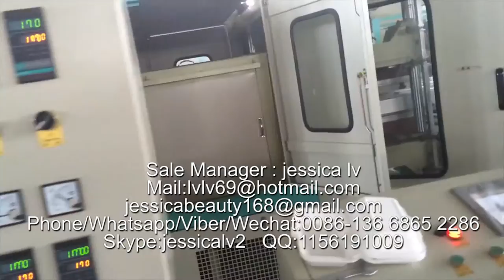disposable food boxes machine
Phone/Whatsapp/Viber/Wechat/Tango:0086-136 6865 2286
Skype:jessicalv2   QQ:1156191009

1. foam sheet extrusion line: make PS foam sheet from raw material. The raw material is general polystyrene granule.

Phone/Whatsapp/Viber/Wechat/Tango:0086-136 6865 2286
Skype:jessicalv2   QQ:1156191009